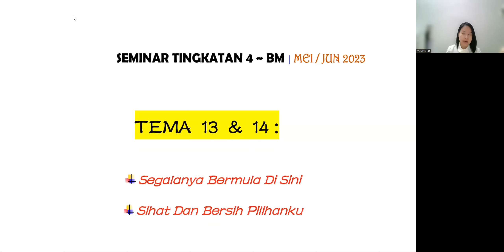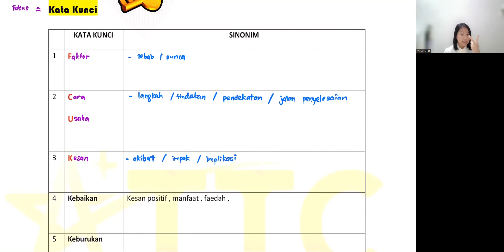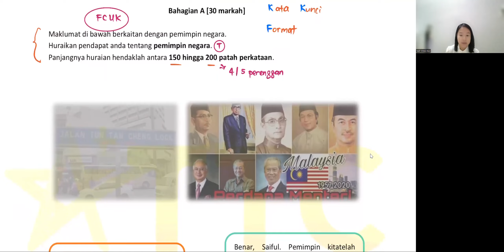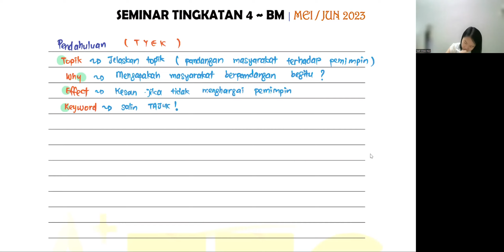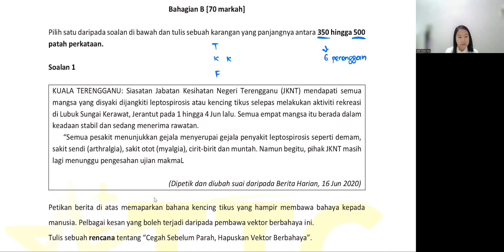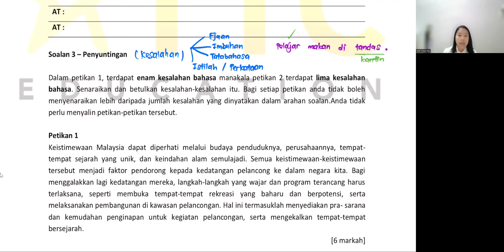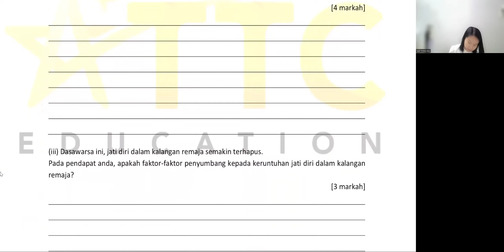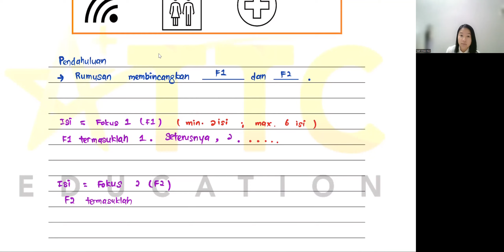F4 Seminar - BM [Tutor Ying Hui - English conducted]